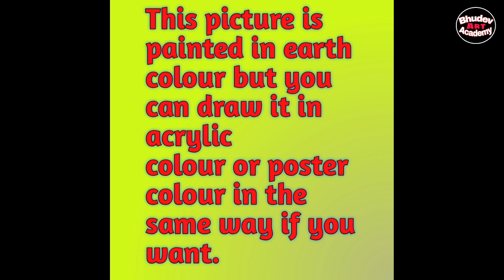Tiger Painting With EarthWatercolor|Wild Animal Tiger Painting|Drawing Of Tiger Painting With Forest